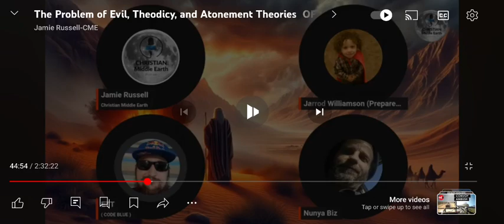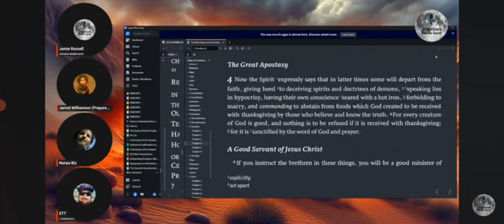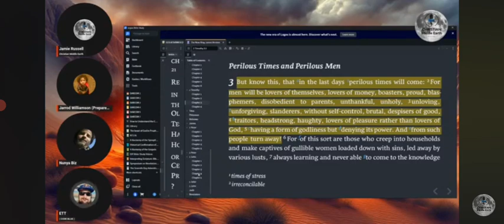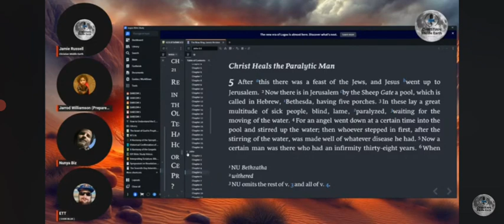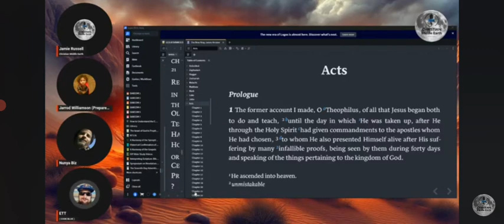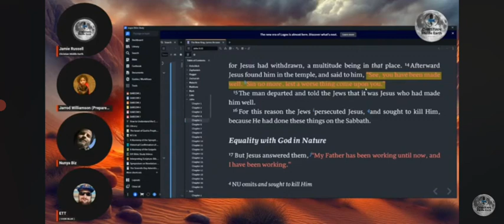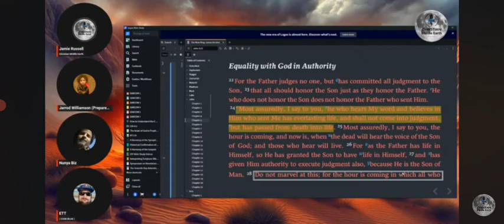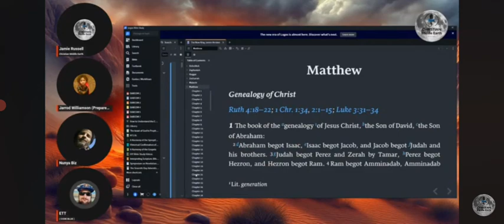FREE GRACE IS TRASH 🗑🚮